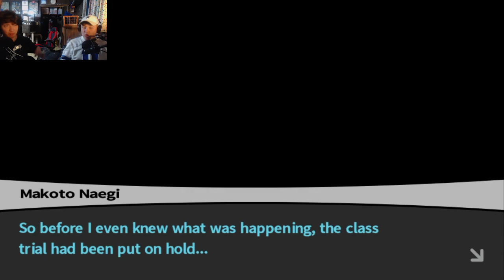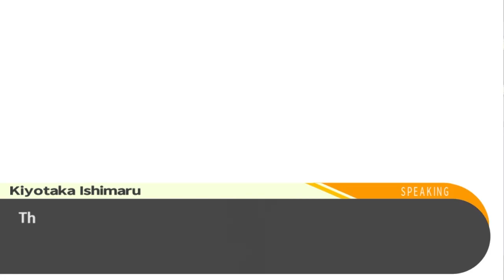Change - Danganronpa (Part Twenty-Two)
Mack interrupts his court hearing so that he can watch the Cowboy's game